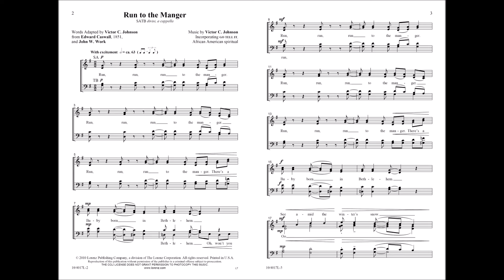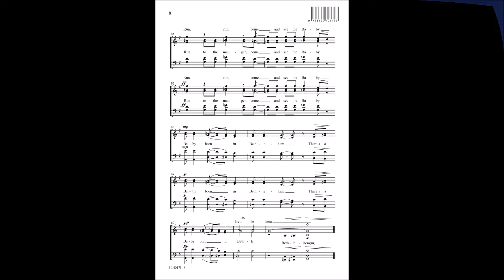Run to the Manger | Victor C. Johnson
10/4017L Run to the Manger | Victor C. Johnson

Everyone will want to "Run to the Manger" and spread the news once they hear this lively arrangement! Incorporating GO TELL IT and abounding with infectious energy, this selection will be one that you return to year after year.